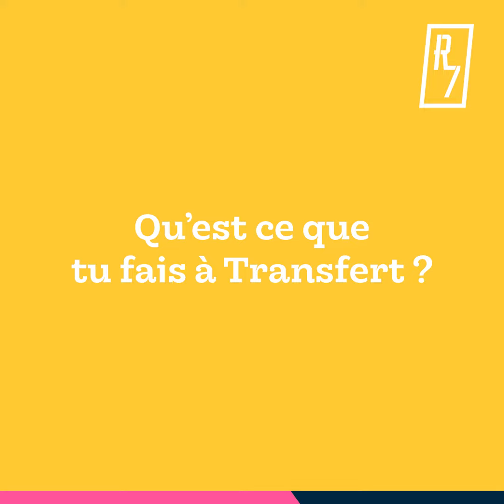R7 #27 : Jose Urteaga, artiste sculpteur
« Transfert en un mot ? Mosaïque
C'est un mélange de plusieurs styles, de plusieurs travaux d'artistes. »

Réalisées par Sébastien Marqué, l'un des auteurs de Transfert, les interviews R7 mettent en avant les acteur·trices de Transfert (artistes, intervenant·es, urbanistes, architectes...) et les invitent à partager leur regard sur le projet et le lieu : leurs premières impressions, leur vision pour l'avenir, leurs critiques...
Un trésor d'idées pour mieux comprendre Transfert, la culture et sa place dans la ville de demain.

Actuellement en résidence à Transfert, Jose est un sculpteur péruvien, il travaille à la scénographie de spectacles mais aussi à des projets liés au street art et réalise des sculptures XXL pour l'espace public.
Avec Yulie, sa compagne, ils ont créé l’atelier Tour de la Terre en 2020. En 2022, ils ont construit une nouvelle oeuvre : l’oasis végétale Ecoprimitif. À venir découvrir le week-end prochain, dernier week-end d'ouverture, sur le site de Transfert.

Production : Victor & Lola
Réalisation : Sébastien Marqué
Habillage : Bleu Néon

Merci à l’équipe de Pick Up Production et de Transfert.
Vidéo réalisée sur le site de Transfert (Rezé - Nantes) en 2022.